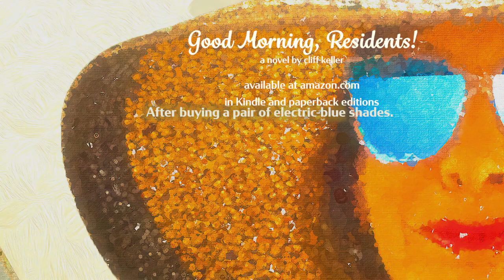Good Morning, Residents!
Rachel wasn't useless yet, unless you talked to her kids.